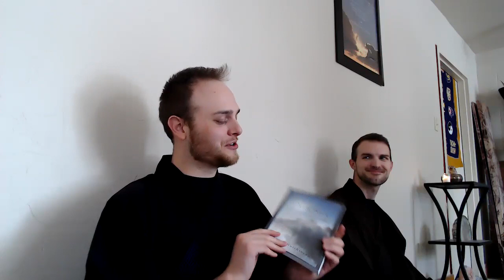Zen Sermon: Mastery of Impulse, pt. 1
In this sermon Rev. Alaric Hutchinson shares Zen wisdom from his book, Living Peace. This talk covers the second tenet (of nine), which includes impulse mastery, self-discipline development, and understanding the root psychology of addictive and compulsive behaviors.

If you enjoy our message and vision, please consider donating to help us achieve our goal of building a Dunisha Monastery for modern monk training, Zen retreats, and a place of community and healing for the public. Currently donations are processed through The Zen Cowboy until our nonprofit is established, which it's submitted and in review: